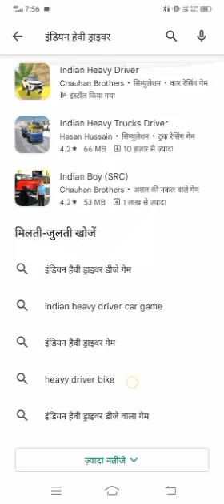डीजे गेम फ्री डाऊनलोड कैसे करें अपने मोबाइल में//How To Make Dj Game Download 2022//Dj Game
आ गया डीजे और पुलिस का गेम - Indian Heavy Driver

Hi...
           My Name Dj Gsk

Our Queries:-

1. dj police game kaise download karen
2. dj police wala game kaise download karen
3. dj ke piche police game kaise download karen
4. dj ke piche police wala game kaise download karen
5. dj ke piche police game kaise download karen

dj police wala game kaise download karen, dj police wala game download
gabbar dj police game
dj ki police game
dj ke piche police game
dj aur police car game
dj ke piche padi police game
dj aur police game
dj aur police wala game
डीजे और पुलिस का गेम
डीजे और पुलिस वाला गेम
gabbar dj game kaise download karen
Gabbar dj game
indian heavy